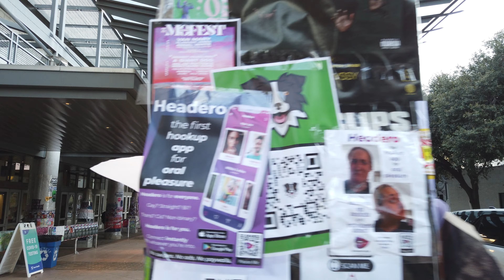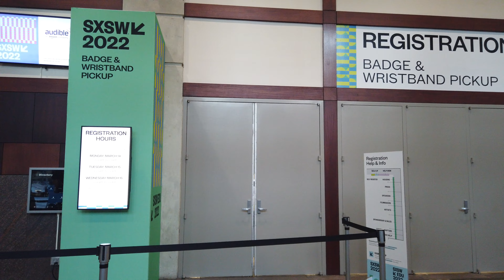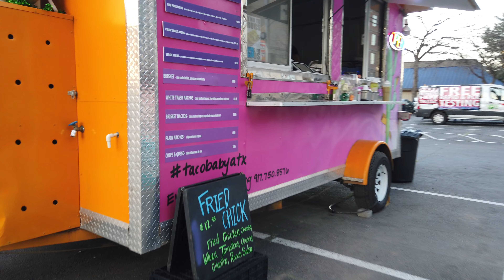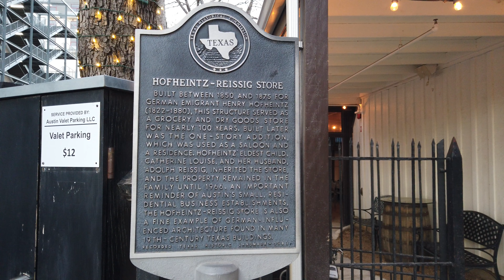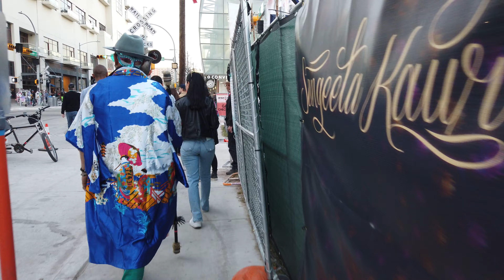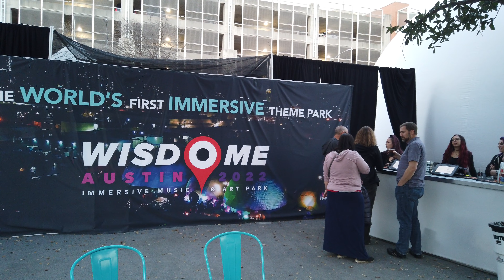Walking around downtown Austin during SXSW, Friday March 18, 2022, Part 1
Met the creators of the channel Unearthly: History & Paranormal Investigation and take a quick look at their equipment (site of the Seider Spring massacre).

Red River district, long line for Rolling Loud
Sixth Street
Volkswagen ID Buzz van
Austin convention center
Amazon/Lizzo/The Boys area now just a parking lot
Rainey Street
Wisdome Austin 2022:  Immersive Music & Art park